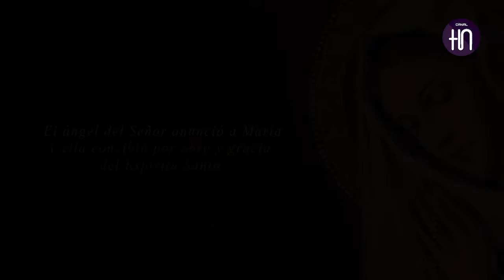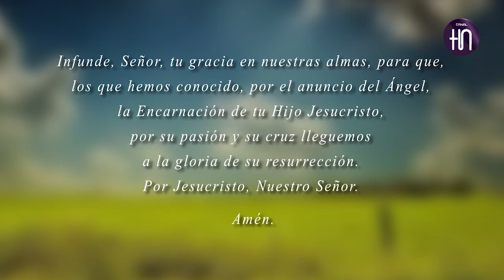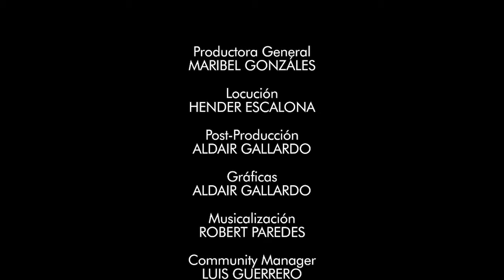Canal HN: El Ángelus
Canal HN
El Ángelus